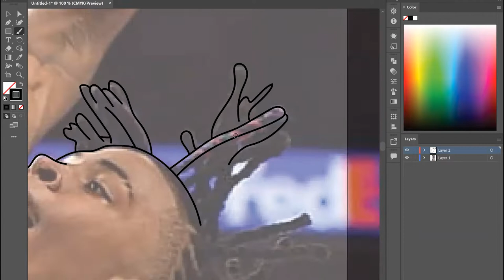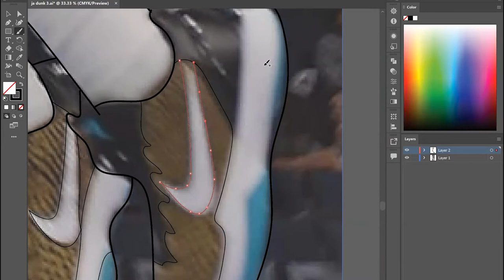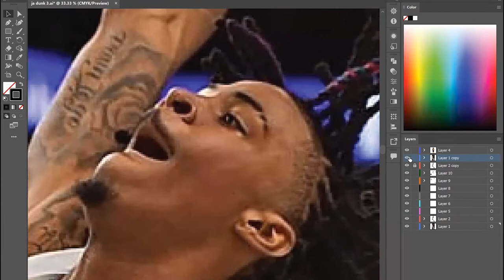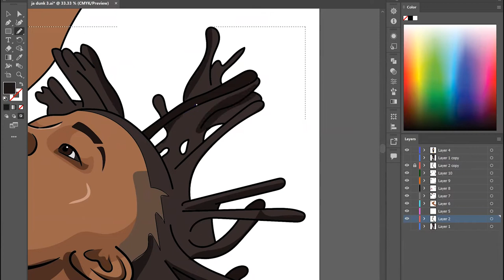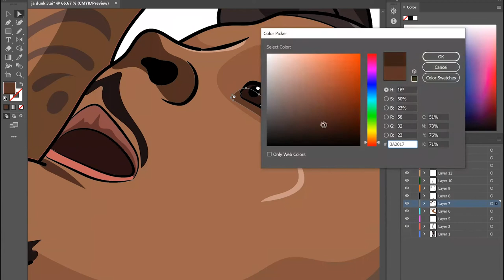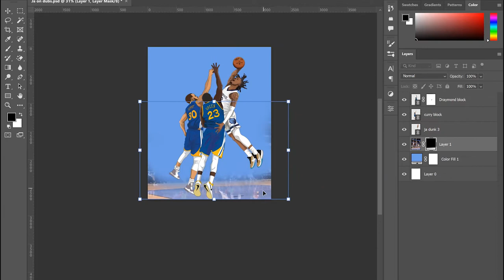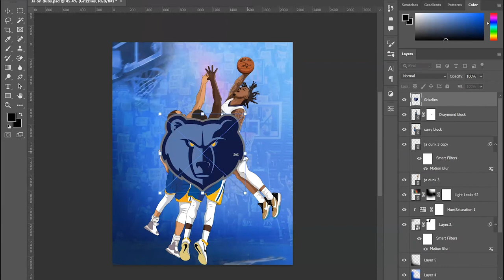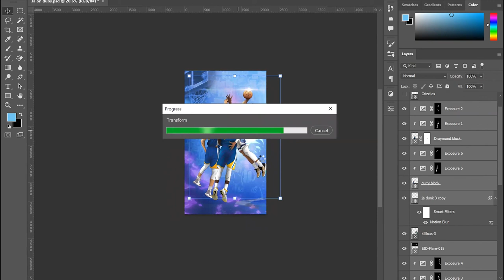Drawing JA MORANT. NBA Speed Art using Adobe Photoshop/Illustrator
Watch this video to see how I created this illustration of Ja Morant from the Memphis Grizzlies dunking over Steph Curry and Draymond Green from the Golden STate Warriors.  I used Adobe Illustrator for the drawing and Adobe Photoshop for the design

Comment any questions or suggestions for me to answer!